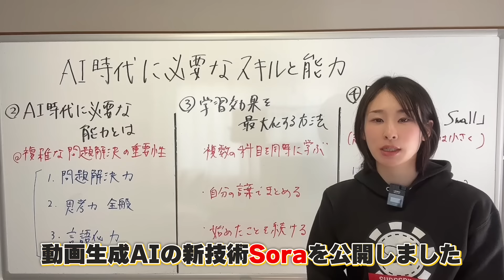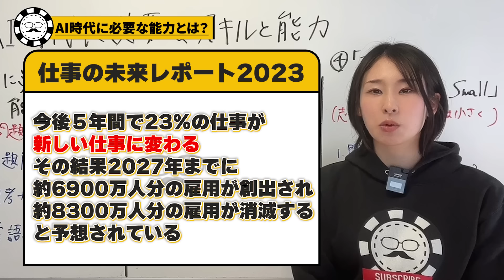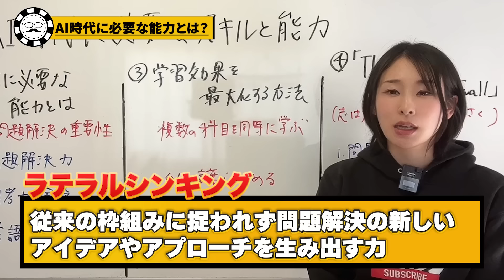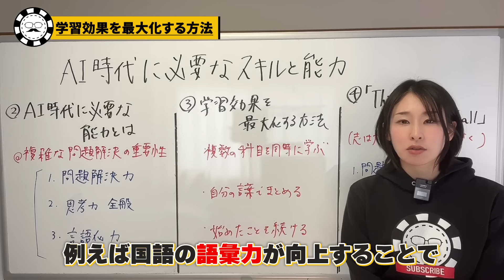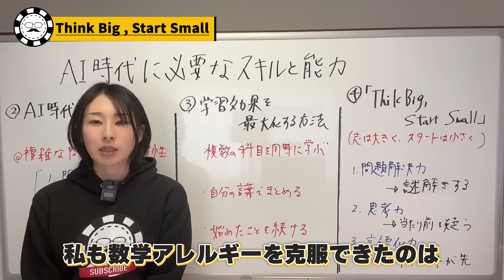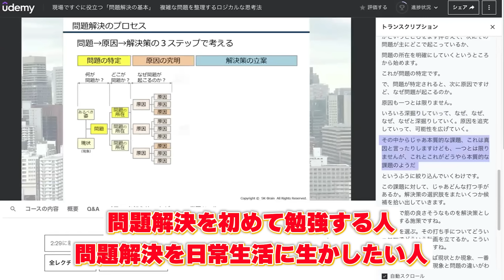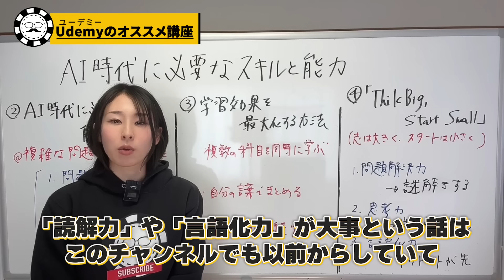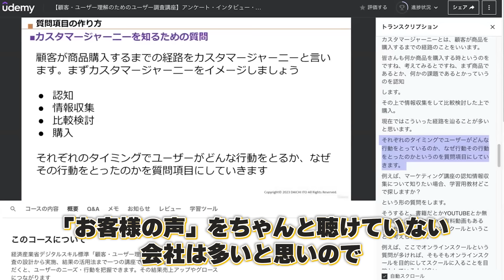【勉強法】AI時代に必要な能力は何なのかを考察してみました。Udemyで学べる講座を紹介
今回はAI時代に必要な能力について、世界経済フォーラム（WEF）が、昨年2023年4月30日に公表した「仕事の未来レポート2023」を元に考察してみました。

目次
0:00　オープニング
1:46　AI時代に必要な能力とは
6:51　学習効果を最大化する方法
8:20　｢Think Big, Start Small｣
15:11　おまけ

「学びたい」が見つかる。
オンライン学習プラットフォーム Udemy（ユーデミー）
新生活応援セール開催中！対象講座が1講座1,500円～！(2024年3月28日~4月1日)

🔶動画内で紹介した講座
✅ 現場ですぐに役立つ「問題解決の基本」　複雑な問題を整理するロジカルな思考法

✅【当たり前を疑い、客観的に考える】クリティカルシンキングの基本マスターコース

✅お子様の偏差値30UPを実現！大人のための国語学習塾

✅【顧客・ユーザー理解のためのユーザー調査講座】アンケート・インタビュー・行動観察調査からニーズを探る｜資料ダウンロード可

※(株)ベネッセコーポレーションは日本におけるUdemyの独占的事業パートナーです。

サトマイ：
ビジネス統計学の専門家、マーケティングリサーチャー
合同会社デルタクリエイト代表　桜花学園大学客員教授

\\　国立中学校の入試問題に採用されました　//
↑統計学入門書を読む前に読む本

\\視聴者の皆さまの応援のおかげで運営できています！//
頂いたSuperThanksは、すべて製作費に充てさせていただいています。
製作費：編集費、外注費、資料の購入、機材…
今後のより良い継続的な運営のため、SuperThanksドシドシお待ちしております！
※プレゼントやお手紙は辞退させていただきます。

□現在、多数メディアに出演中
□データや統計学をビジネスに活かしたい方へ

□各種SNS

▼Twitter※毎日ゆるーく情報発信しています

クリティカル・シンキング